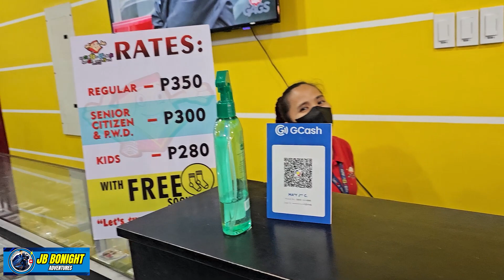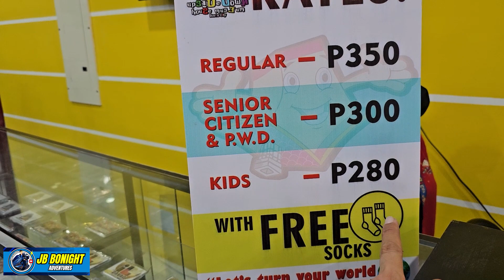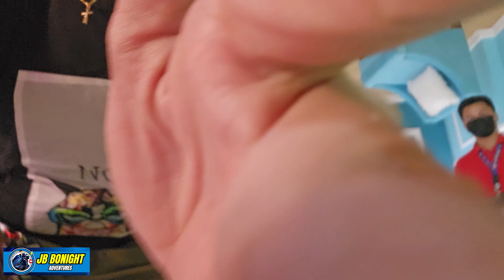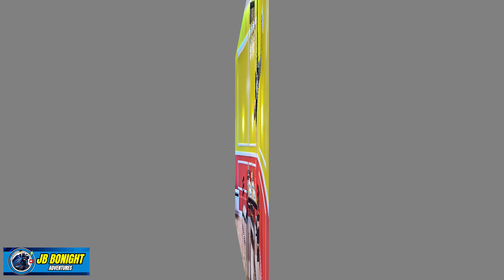You turned my World Upside down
Upside Down Museum's inspiration was taken from Malaysia /Thailand /Taiwan and USA. People flock to these museums to see something familiar yet different – turning houses upside down. This Philippine edition - decided to do it ten- fold bigger and added more illusions to expand the experience. All these in a 1,700 sq.The Upside Down is an alternate dimension that mirrors our world — or at least our world if it was a toxic hellscape overrun with creepy, moving vines, filled with murderous creatures linked together in a hive mind system, and is constantly experiencing electrical storms.